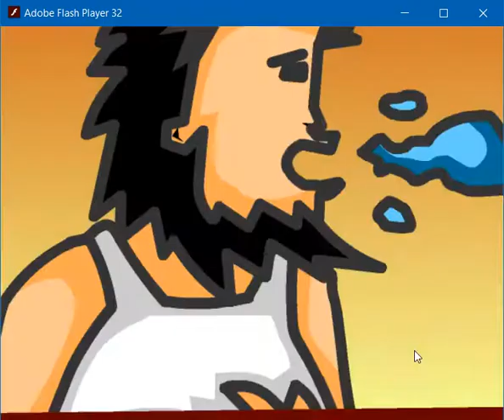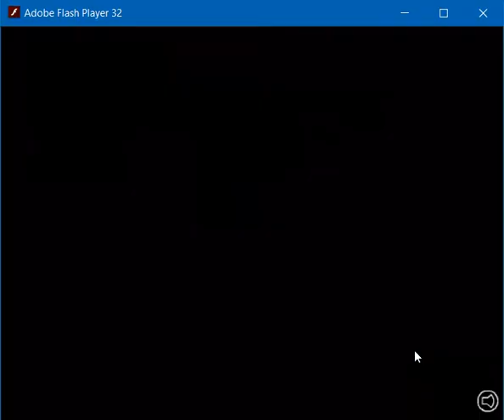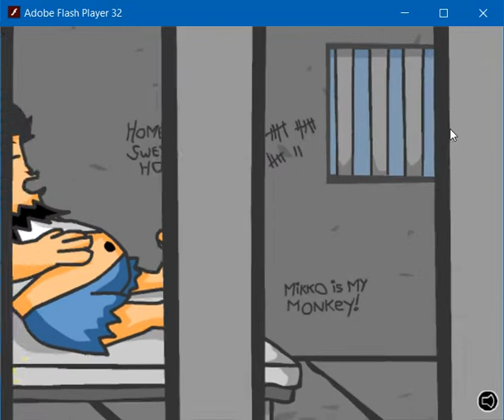Hobo - Speedrun Easy low% - 5:58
Hobo - Speedrun Easy low% - 5:58. Need to practice with the low category%

0:02 - 6:00